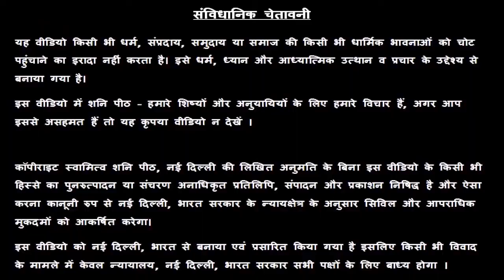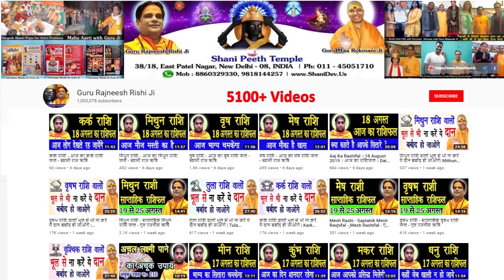Aaj Ka Kark Rashifal | Kark Rashi 02 March | Kark Rashifal 02 March 2020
हमारा यह वीडियो Kark Rashi and Kark Rashifal  के बारे मैं आपको जानकारी देने के लिए बनाया गया है, इस वीडियो में दी गयी जानकारी चंद्र राशी के ऊपर आधारित है. जैसा कि आप सभी जानते है कि प्रत्येक वयक्ति के गृह उसकी जन्म कुंडली के अनुसार अलग अलग होते है, अतः आप को किसी कार्य विशेष अथवा परेशानी के लिए अपनी Janam Kundli / Horoscope / Birth Chart  किसी  Famous Astrologer  या Best Astrologer  को दिखाकर परामर्श करना चाहिए या आप हमसे फ़ोन- मोबाइल नंबरों पर  – 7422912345, 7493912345, 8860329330, 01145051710, 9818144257 पर संपर्क कर सकते है